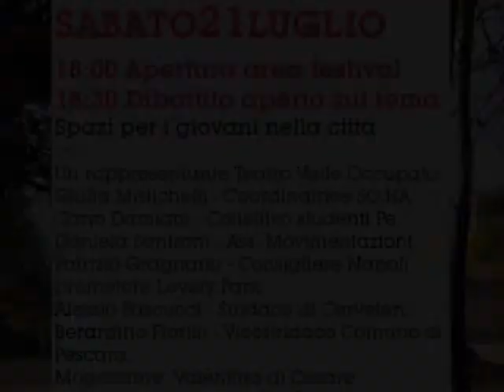Dibattito "Spazi per i Giovani" - V Festival Culture Giovani @Parco di Cocco Pescara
Il dibattito del secondo giorno del V Festival Culture Giovani (21 Luglio 2012)
 "Spazi per i Giovani"

04:51 Berardo Carboni - Rappresentante Teatro Valle di Roma
10:31 Alessio Pascucci - Sindaco di Cerveteri
22:09 Patrizio Gragnano - Consigliere Napoli, promotore Lovely Park
31:04 Giulia Mistichelli - Coordinatrice So.Ha
40:38 Carlo Damiani - Collettivo Studenti Pescara
49:26 Daniela Santroni - Ass.Movimentazioni
1:02:49 Berardino Fiorilli - Vicesindaco Comune di Pescara
Moderatrice: Valentina di Cesare

Operatore: Vittorio Palumbo
Editing: Matteo Ferri